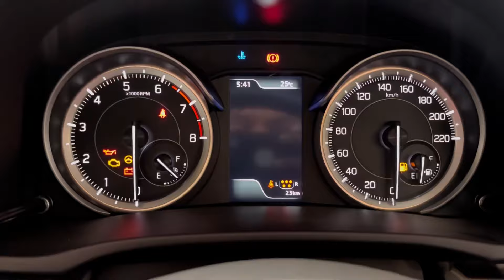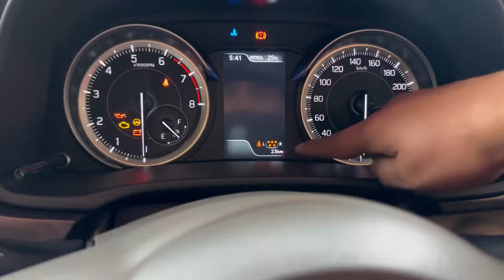आ गई Ertiga CNG अब Discount के साथ ✅New Ertiga Zxi CNG 2024 Latest Features & Onroad Price